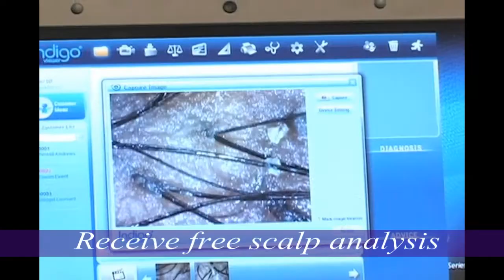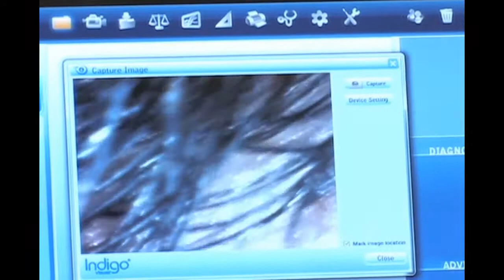NouriTress Salon Annual "Natural Hair Steam Event"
In honor of Black History month, NouriTress Salon & Hair Clinic is pays tribute to the Natural Hair sisters by sponsoring their Annual Natural Hair "STEAM Event". This event allows natural hair customers to experience the benefits and importance of having Steam Hydration Treatments. The salon will offer Shampoo, Steam Conditioning Treatment, Blow Dry and their choice of (Press & Style, or Fro Textures such as (Finger Slice set, Twist Set or Chubby Twist) for $40.